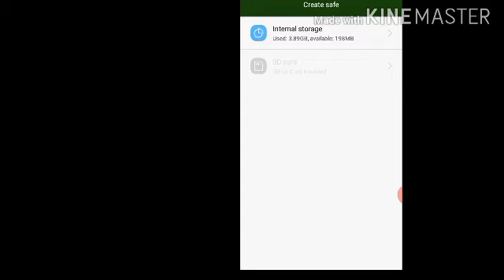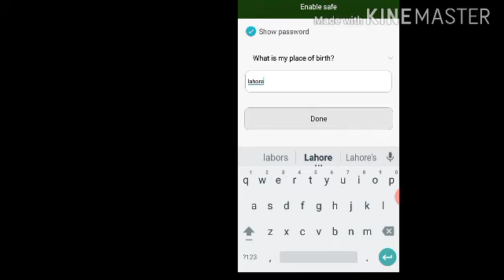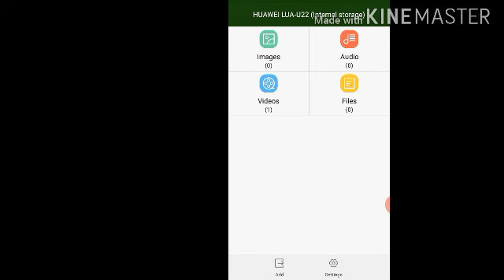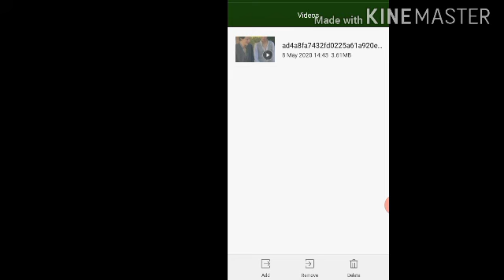8 May 2020